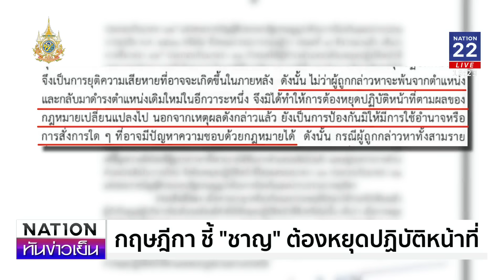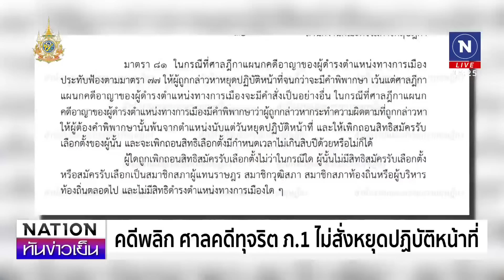คดีพลิก! ศาลไม่สั่ง "ลุงชาญ" หยุดปฏิบัติหน้าที่ | เนชั่นทันข่าวเย็น | NationTV22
เนชั่นทีวีตรวจสอบข้อเท็จจริงคดีเก่าของ "ชาญ พวงเพ็ชร์" ว่าที่นายก อบจ.ปทุมธานี ปรากฏว่า ศาลอาญาคดีทุจริตและประพฤติมิชอบ ภาค 1 ไม่ได้มีคำสั่งให้หยุดปฏิบัติหน้าที่แต่อย่างใด